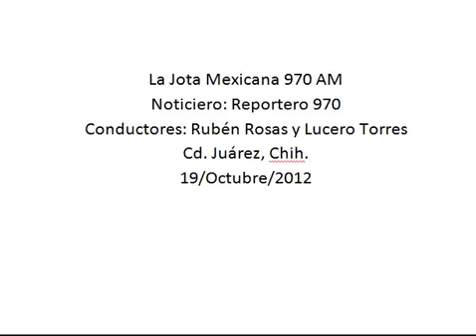Se espera que crucen por Juárez mas de 60 mil compatriotas y visitantes del extranjero